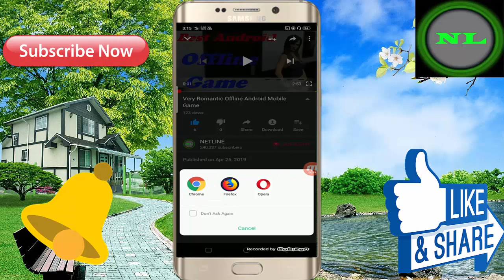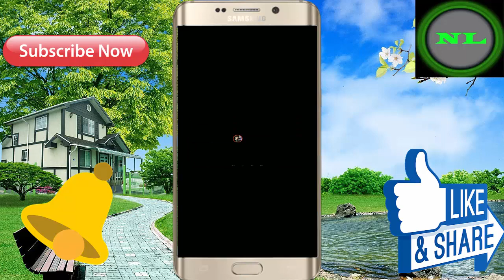अब आयेगा असली मजा ! New Best Story Android Mobile 3D Offline Game - In Hindi Full Video